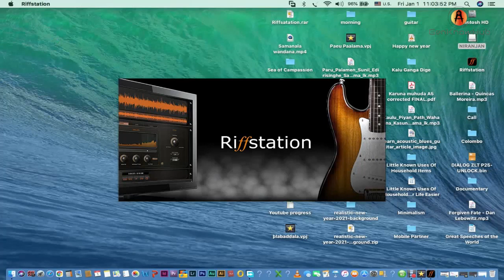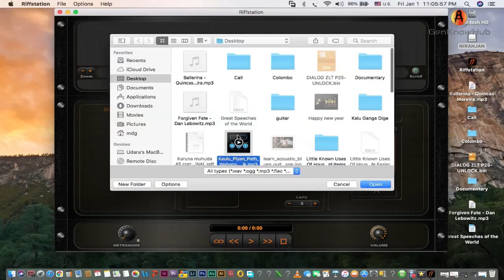ගිටාර් ගහන්න පුරුදු වෙනවා නම් මේක මාර වැදගත් - How to dind song chords with Riffstation